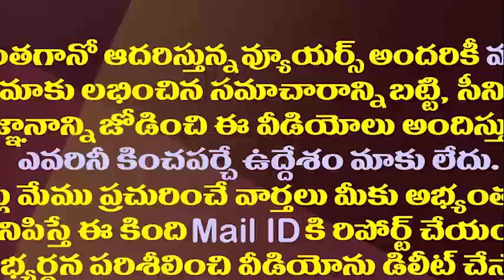ఆ మూడు మున్సిపాలిటీల ఫలితాలు అటూఇటూ అయితే?| Elections In These Three Municipalities Are Very Crucial